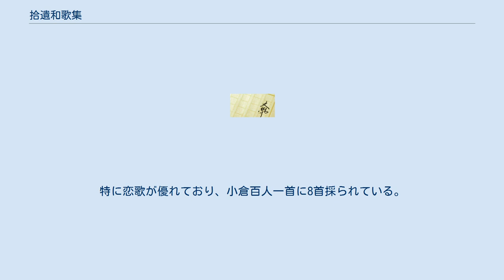拾遺和歌集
『拾遺和歌集』（しゅういわかしゅう）は、『古今和歌集』『後撰和歌集』に次ぐ第三番目の勅撰和歌集で、いわゆる「三代集」の最後にあたる。
一条天皇の代、寛弘2年（1005年）から寬弘4年の間の成立か。
 古来、花山院の親撰もしくは花山院が藤原長能・源道済に撰進させたといわれてきたが、確証はない。
花山天皇が退位した後、和歌趣味によって編まれた歌集であり、勅撰集としての手続きなどは疎かにされた。
そのため、藤原公任撰と言われる私撰集『拾遺抄』がむしろ勅撰集として扱われた。
『拾遺和歌集』が勅撰集として認知されるのは、藤原定家『三代集之間事』以降である。
 成立事情が曖昧であり、古くは『拾遺和歌集』を精選したものが『拾遺抄』と位置づけられていたが、この説が塙保己一によって否定され、両作の比較検討から『拾遺抄』を増補して『拾遺和歌集』が成立したことが確実となった。
諸本としては、『拾遺抄』から異本『拾遺和歌集』が生まれ、さらに流布本『拾遺和歌集』が生まれたと推定される。
 流布本によれば、歌数は1351首、部立は春・夏・秋・冬・賀・別・物名・雑（上・下）・神楽歌・恋（5巻）・雑春・雑秋・雑賀・雑恋・哀傷の計20巻から成る。
雑春・雑春・雑恋・哀傷といった特異な部立ては、『拾遺抄』の雑の部立てを細分化したためである。
 「拾遺」の名は前代の勅撰集に漏れた秀歌を拾い集める意である。
収められた歌人は、紀貫之（113首）・柿本人麻呂（104首）・大中臣能宣（59首）・清原元輔（46首）・平兼盛（38首）などで、『万葉集』や『後撰和歌集』の時代の歌人が高く評価されている。
また、藤原輔相・藤原順・藤原好忠など独特な歌風を持つ人物や、和泉式部・斎宮女御・藤原道綱母・藤原公任などの当代歌人も登場する。
 『拾遺集』は当時の歌壇の流れに乗った平明優美な歌風で、賀歌・屏風歌・歌合など晴れの歌が多い。
特に恋歌が優れており、小倉百人一首に8首採られている。